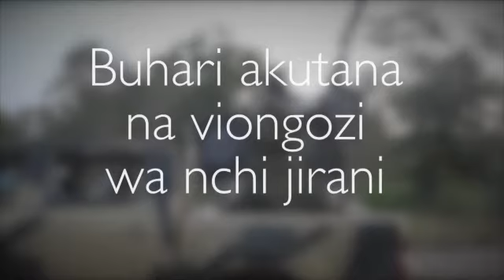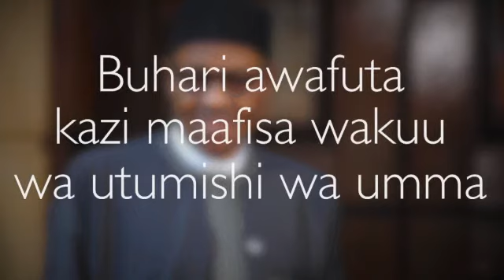Mafanikio ya rais Buhari mwaka mmoja madarakani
Ni mwaka mmoja tangu rais wa Nigeria Muhamadu Buhari  achukue hatamu za uongozi .Lakini je,  katika kipindi cha mwaka mmoja tangu aingie madarakani  ameweza kupata mafanikio gani?